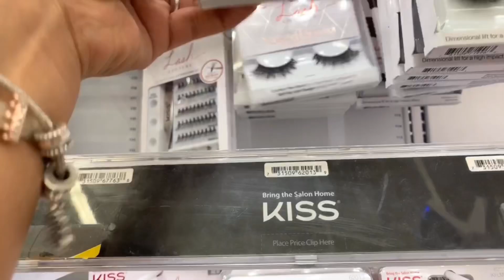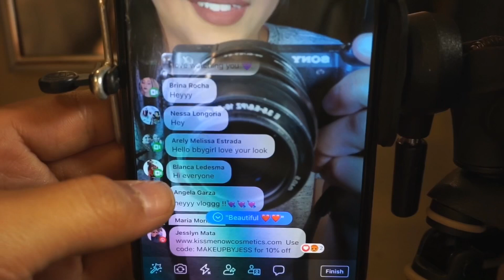A Day With Me/Girl's Day😋💗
Thank you all so much for the continuous support!❤️Love you all!🥰

💕Facebook Page: Makeup by Jess

Nails By “Nails By Itzel” on Instagram